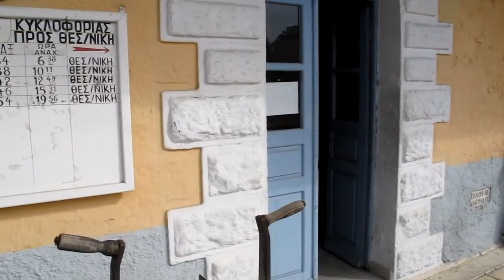Μύρισε ...τραίνο στο Αμύνταιο 6.4.12